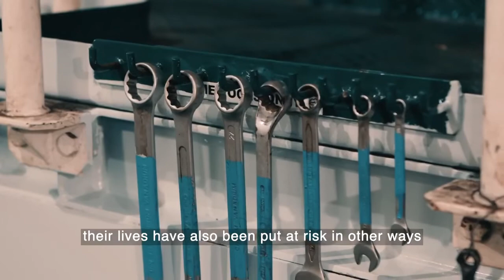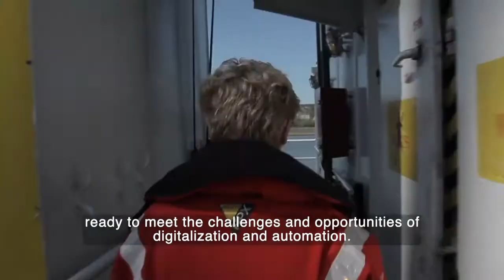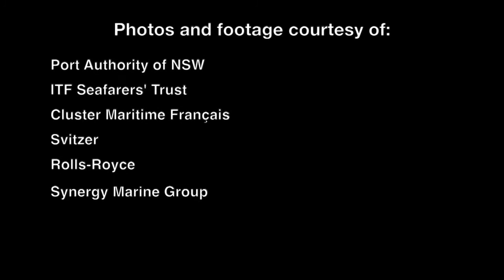World Maritime Day 2021 - IMO Secretary General's message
Video message by IMO's Kitack Lim on this year's World Maritime theme: "Seafarers: at the core of shippingʹs future" reflecting a clear need to raise awareness of seafarersʹ vital role in world trade and increase their visibility.
The focus on seafarers comes as the COVID-19 pandemic has placed extraordinary and unprecedented demands on seafarers.